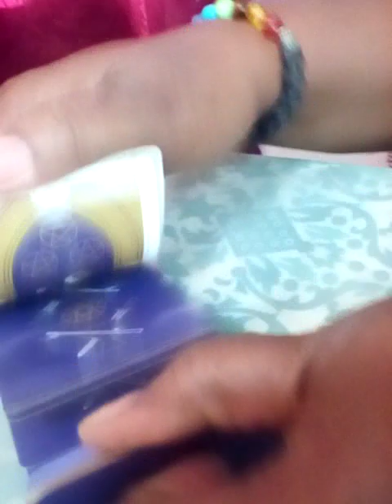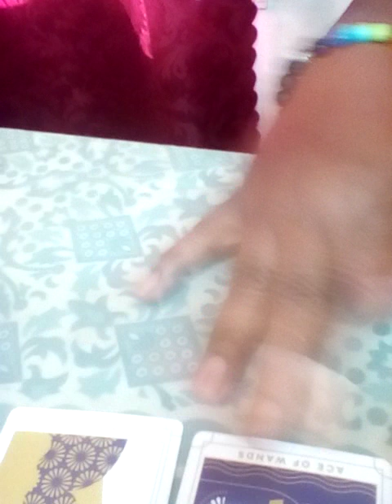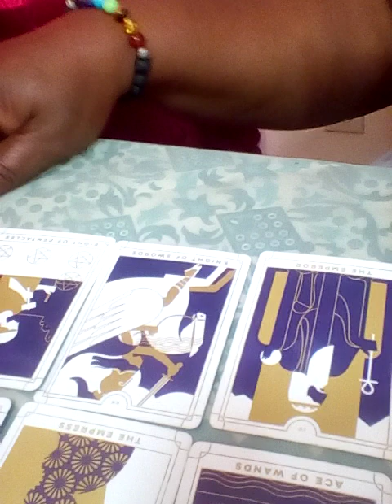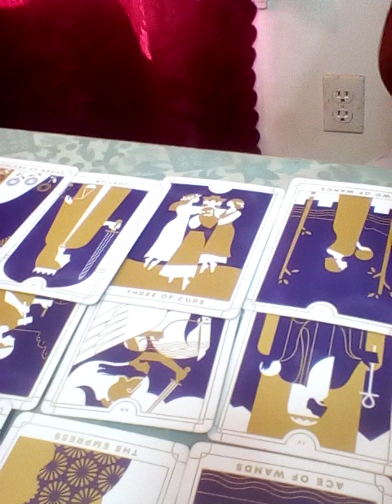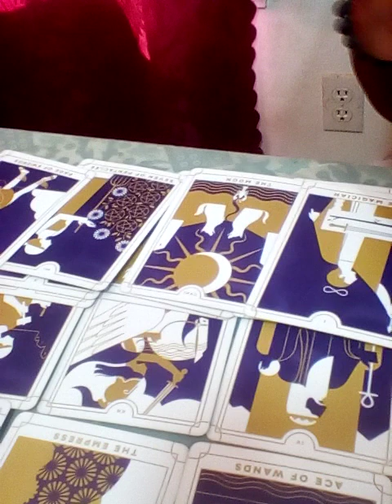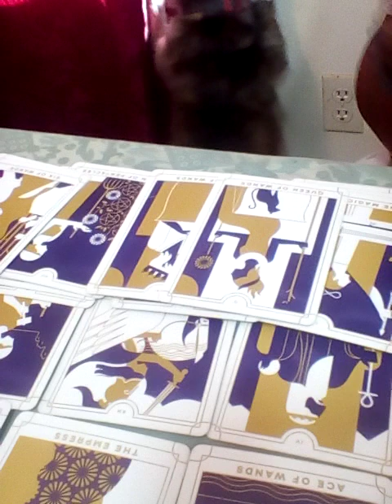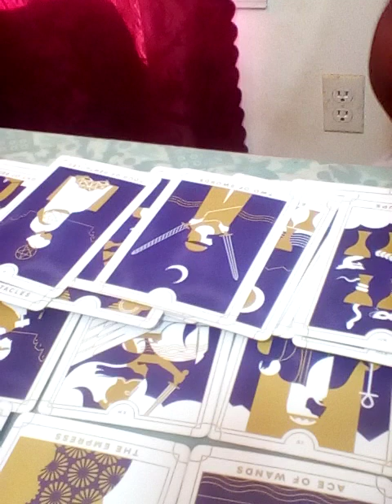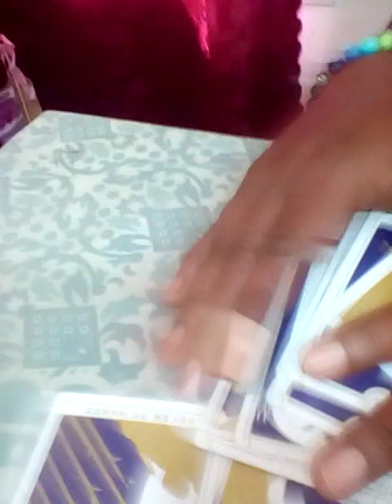CANCER some of you guys are not dealing with people playing mind games!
No, I did not go to any fancy tarot school. This gift was passed on through generations.
I am a cancer moon. I want to help all signs with relations, finance, and work. What leads me to my spiritual path, when I met a narcissist. It was a very painful journey. I am here to let you know who you are dealing with. I am a new reader trying to grow my channel. I am a different kind of reader. I do my own style of reading.               NO refund will not be offer!